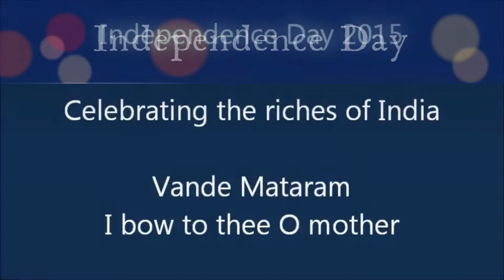Vande Mataram I Sentimental Melodies by Prana Ashish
Celebrating 75 years of Independent India!!!
Signature Tune of Vividh Bharati followed by Vande Mataram
I made this video a few years back, with just basic recording, no microphone.
Lyrics: Bankim Chandra Chatterjee
Vocals, Harmonium and Photography by Prana Ashish.